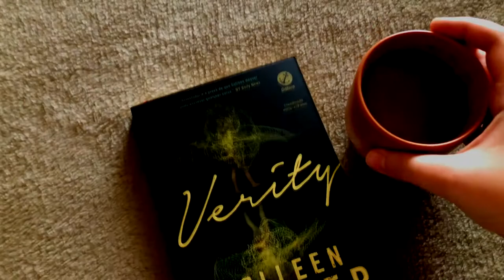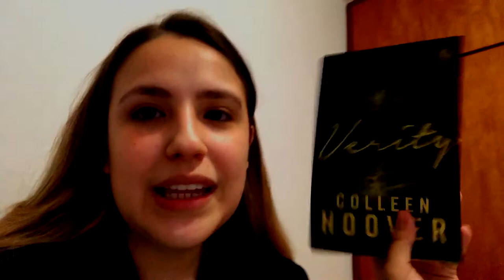Lendo VERITY pela primeira vez! TODAS AS MINHAS REAÇÕES! - Especial de Halloween livros de suspense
VIU
O vídeo de hoje é mais um Vlog de Leitura! E já que estamos em clima de Halloween, resolvi começar esses especial de vlogs de livros de suspense/terror durante o mês de Outubro! Começamos esse especial com o livro Verity da Colleen Hoover!

00:00 Introdução
00:34 Apresentação
01:58 Começo do vlog sem spoilers
15:45 Final com Spoilers
18:15 Conclusão